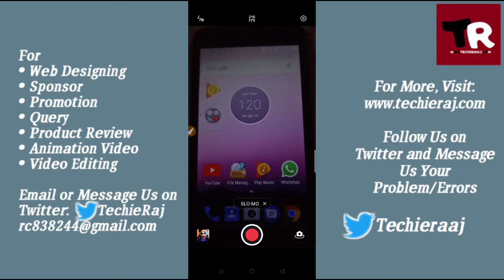Realme/Oppo me Slow Motion Video Kaise Banaye